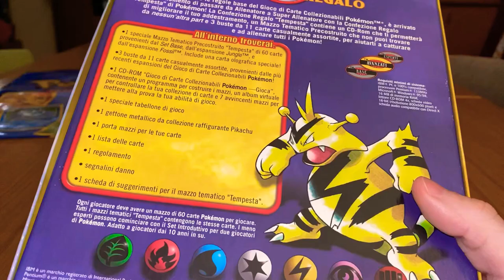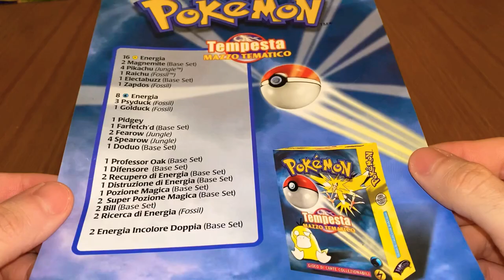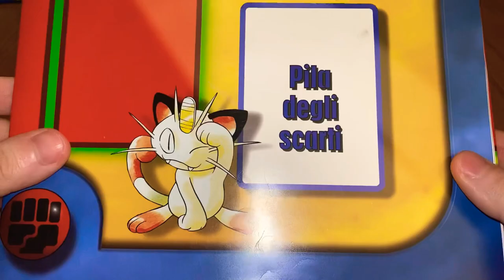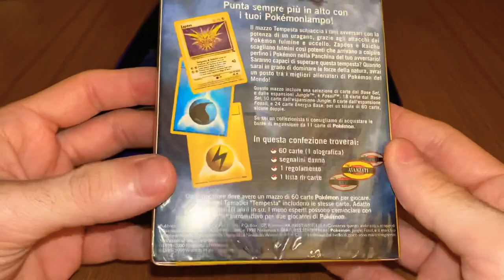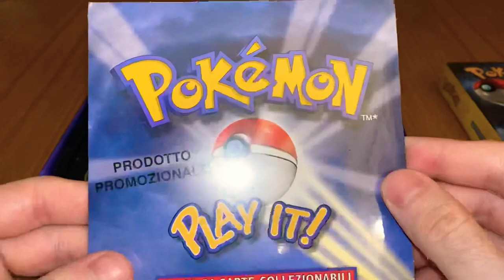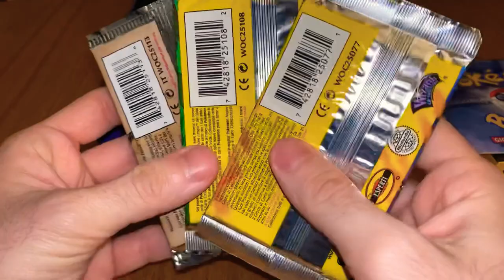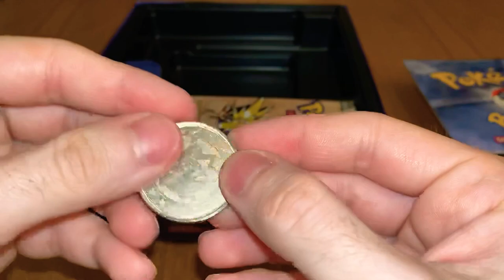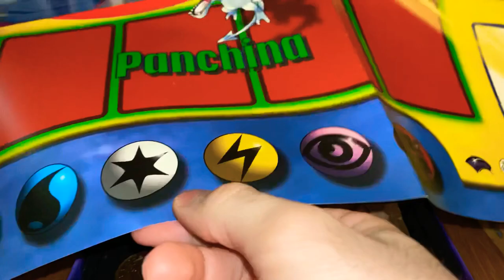Confezione Regalo TEMPESTA - 2000 - Pokémon TCG - Wizards of the Coast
Confezione Regalo TEMPESTA - 2000 - Pokémon TCG - Wizards of the Coast - Thunderstorm Gift Box

Remember to click on the bell 🔔 to activate notifications and don't miss any upcoming videos!